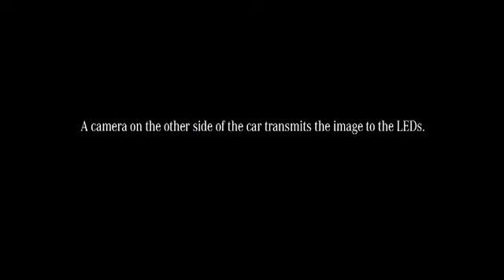1 سيارة مرسيدس شفافة غير مرئية غرائب و عجائب و لقطات فيديو وكل ما هو غريب و عجيب YouTube